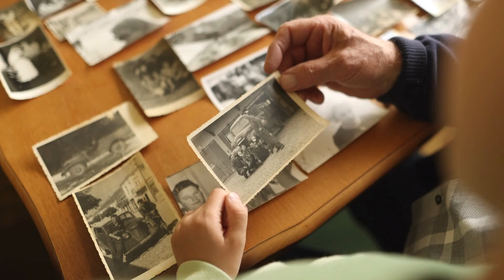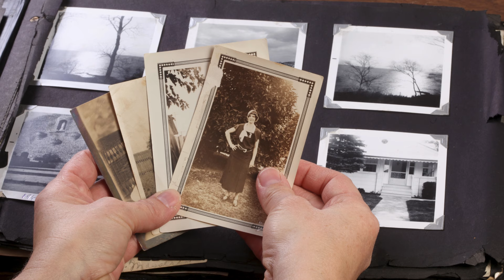Decoración y Personalidad: "Lo Que Tu Decoración Dice de Ti"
"Descubre Cómo Tu Estilo de Decoración Revela Tu Personalidad"